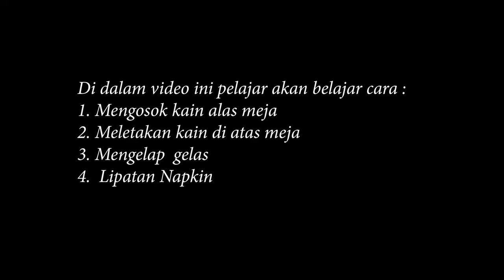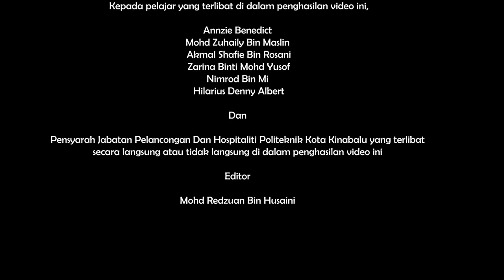Video Operasi Restoran